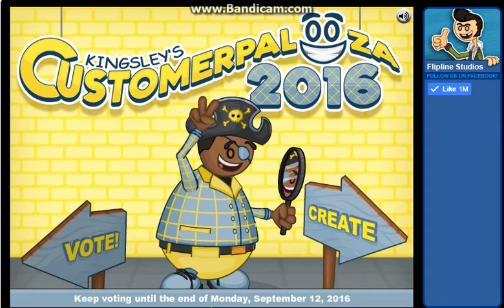Kingsley's Customerpalooza 2016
Pls pls pls vote me and my friends and WE WILL ALSO VOTE YOU JUST MENTION YOUR LINKS IN THE COMMENTS BELOW !!

Pandaboo Games -